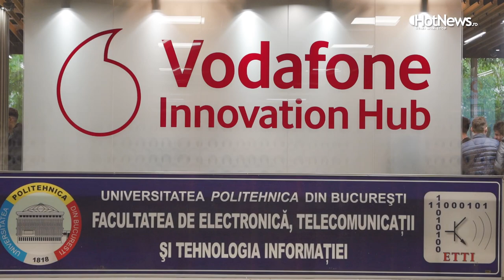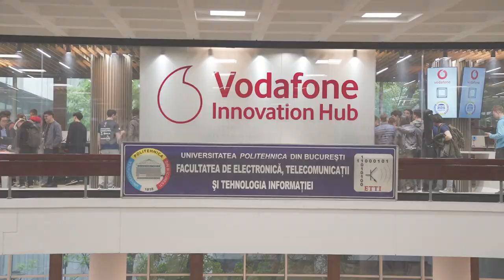Vodafone Innovation Hub la Universitatea Politehnica din București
Săptămâna trecută a fost inaugurat Vodafone Innovation Hub, în cadrul Universității Politehnica din București (UPB). Hub-ul pune la  dispoziție tehnologii de ultimă generație, de tip 5G și 6G, inteligență artificială, ochelari VR, o imprimantă 3D, nanosateliți și drone.